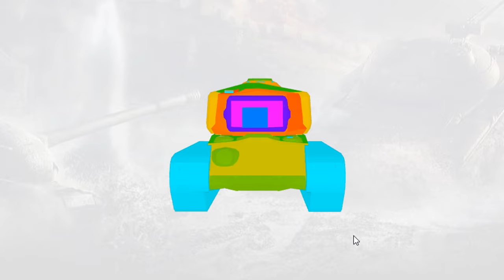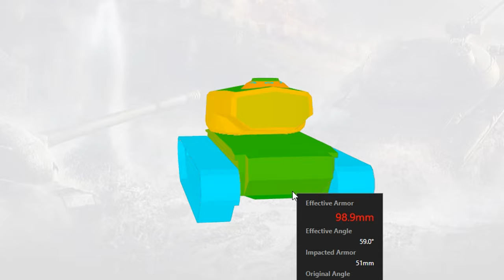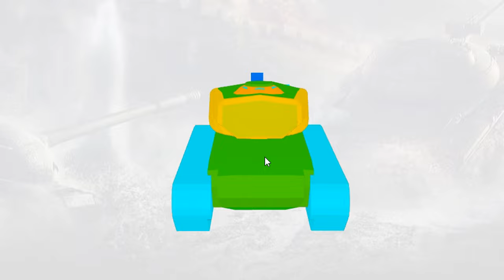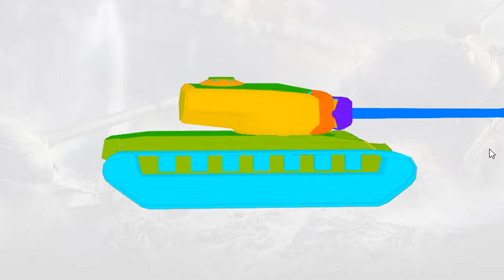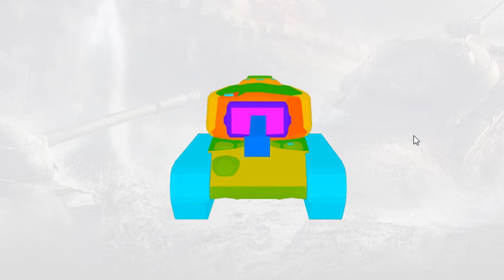Т30 - ГАЙД ОБРУДОВАНИЕ ПОЛЕВАЯ МОДЕРНИЗАЦИЯ И КАК ИГРАТЬ